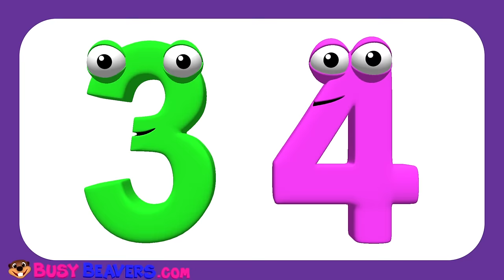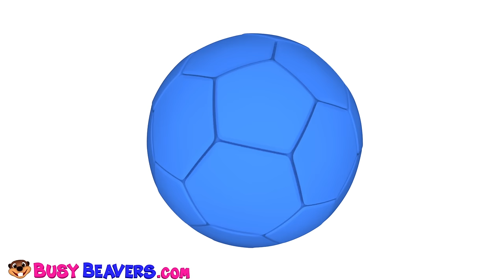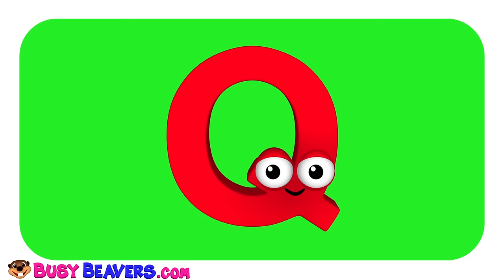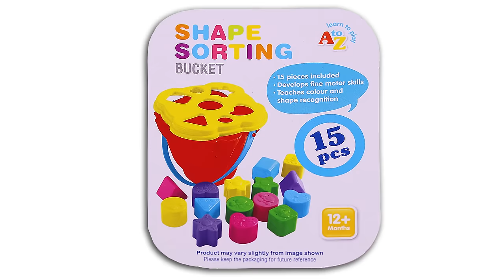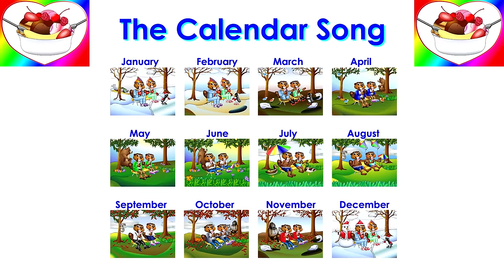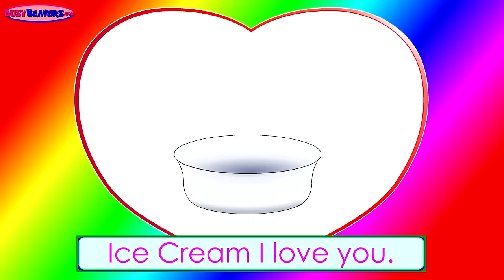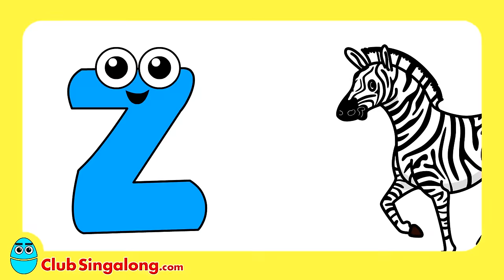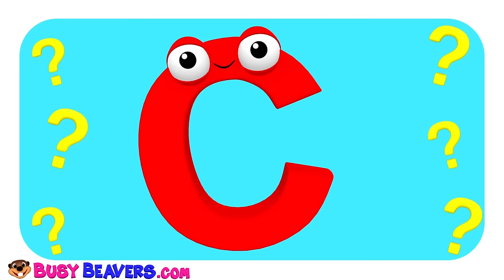Baby Talk | ABC Songs for Children, Learn Alphabet for Kids, Sing Letters & Phonics, ESL Teacher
Watch your Baby Talk with this ABCs Collection & Learn Alphabet Songs - Forwards and even Backwards, Letters & Sounds. This Busy Beavers video will Help your Children to Start Speaking by using Simple Words & Repetition. Try it out!

Sing the Alphabet (3D) 00:00
Super Circus 3D Pink Car Jump 01:51
I Love to Sing the ABCs (3D) 02:31
Pink Heart Song (3D) 05:17
Tooth Brush Color Game (Blue) 07:01
Count to 10 (3D) 08:00
Play Doh Alphabet Surprise (Blue Egg, Letter "A") 09:40
The Apple is Red (3D) 10:50
Alphabet Phonics Song (3D) 12:52
Super Circus 3D Green Car Jump 16:00
I'm a Little Teapot (3D) 16:39
Play the Alphabet on the Piano (3D) 19:05
Brush Your Teet Song (3D) 21:00
Shapes Sorting Bucket Learning Game (Blue Circle) 23:22
Happy Birthday Song (Busy Beavers Version) 24:00
Busy Beavers from Amazon 25:11
The Calendar Song 27:17
The Orange is Orange 29:35
Surprise Egg Opening (Blue Egg, Letter "A") 32:00
It's Rainy Song (3D) 32:59
Alphabet Backwards (3D) 34:44
Apples are Yummy (3D) 36:36
Finger Family Pandas (3D) 38:57
Counting with Cheese 40:00
Neon Green Robot Machine #10 (Submarine) 41:34
Fruit & Vegetable Learning Game (Red Apple) 45:36
Alphabet Sing Along 46:08
Super Circus 3D Orange Car Jump 47:59
Animal Sounds Song 48:34
Wheels on the Bus (London Red Double Decker Bus) 51:08
Super Circus 3D Yellow Car Jump 52:50
Days of the Week Song 53:25
I'm Happy Song (3D) 56:01
In On Under Song (3D) 58:23
Super Circus 3D Purple Car Jump 1:01:28
Family Song 1:02:13
Shapes Chant (3D) 1:04:00
Fruit & Vegetable Learning Game (Orange Orange) 1:06:09
Counting to 30 (3D) 1:07:01
Vegetable Song 1:09:47

Follow Us

SHOP

Download